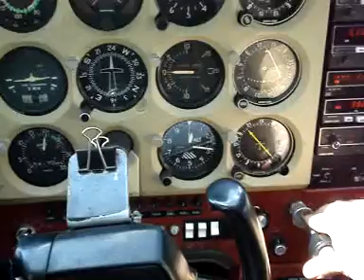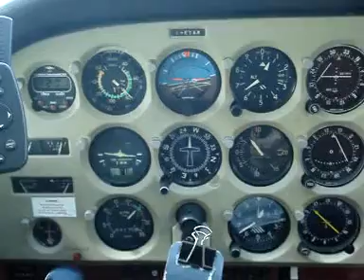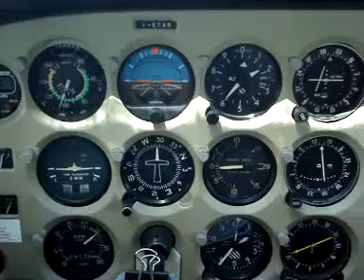Short flight over eastern parts of Lake Garda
This clip is of a short VFR flight over the Garda and Bardolino areas of Lake Gard. Aircraft is Aeroclub Verona's C172M, I-ETAR. April 2009.